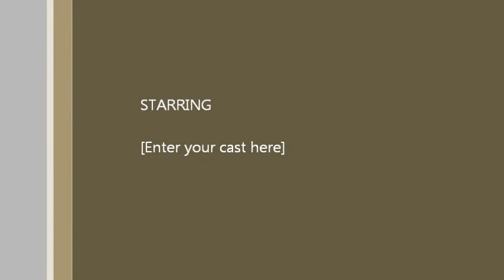World of warcarft let's play part 5